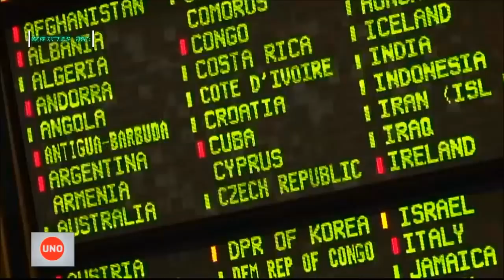Top Secret: Lorent Saleh es recibido por canciller a pesar de haber sido expulsado de Colombia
A juicio de algunos diplomáticos extranjeros destacados en Colombia que critican al gobierno en voz baja, la administración Duque le ha dado una importancia excesiva  al opositor del régimen de Maduro, Lorent Saleh, mediante el canciller Carlos Holmes Trujillo que lo recibió en el palacio de San Carlos como si fuera un embajador. Y también, mediante Álvaro Uribe que lo acogió como héroe